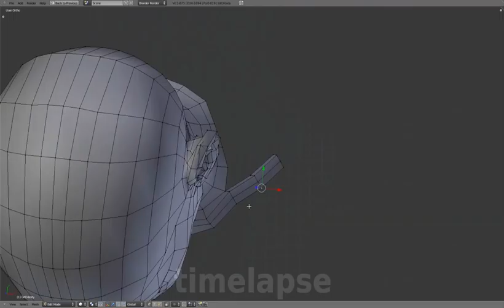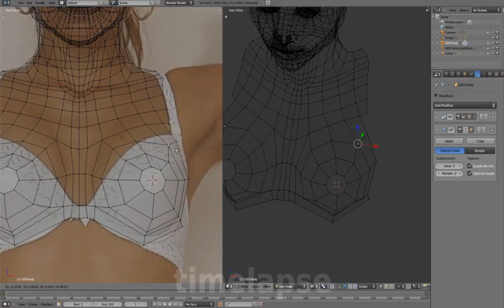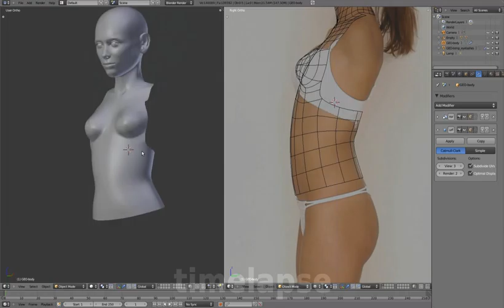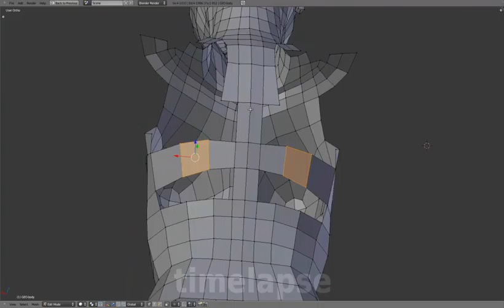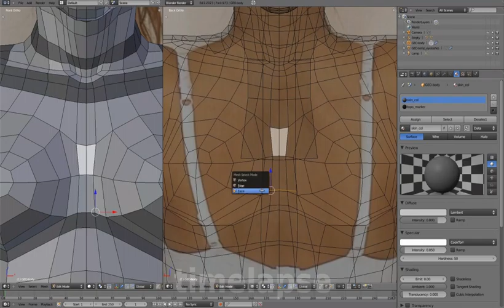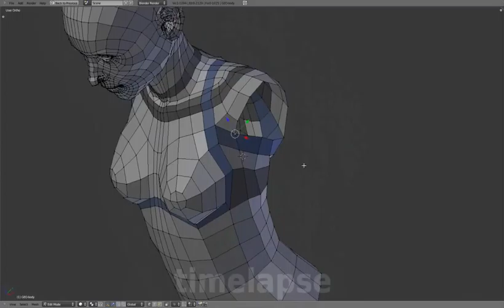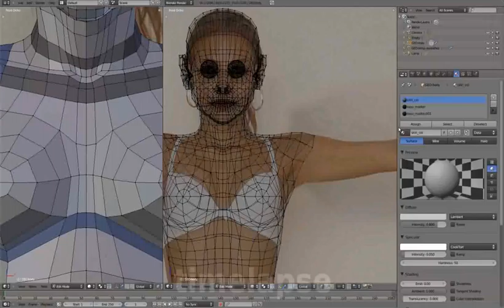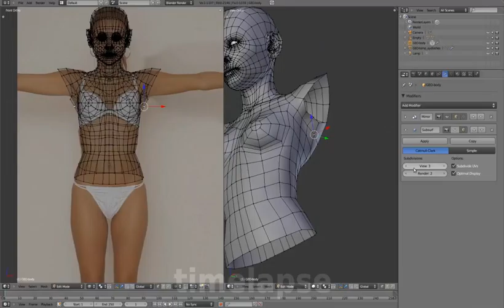03 Body 02 Torso